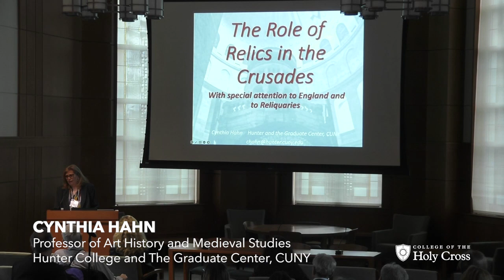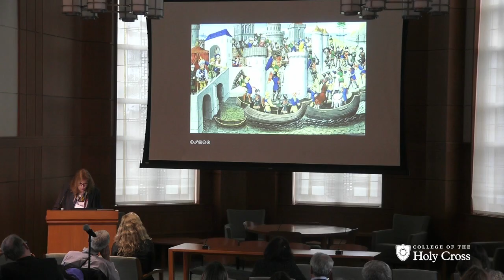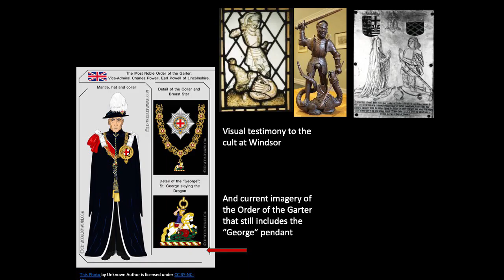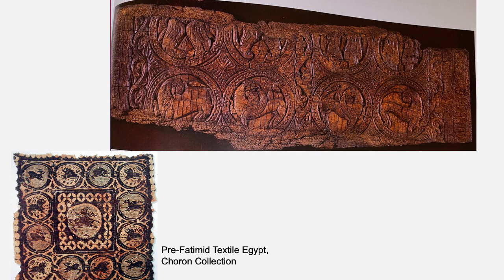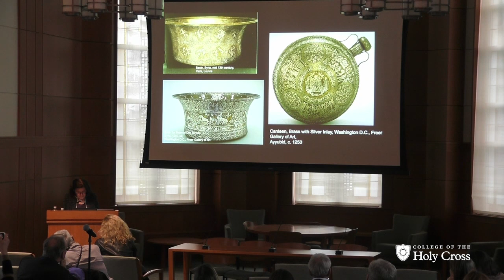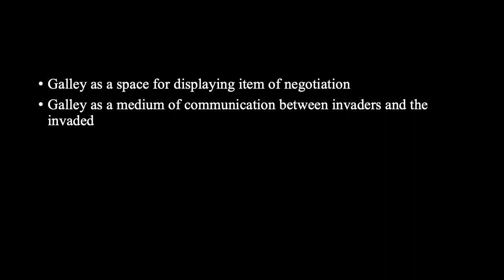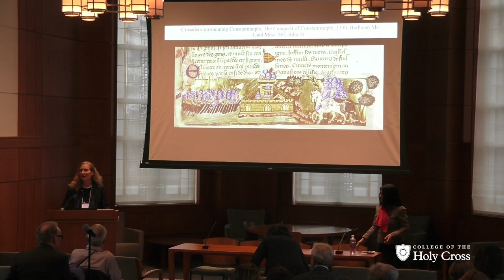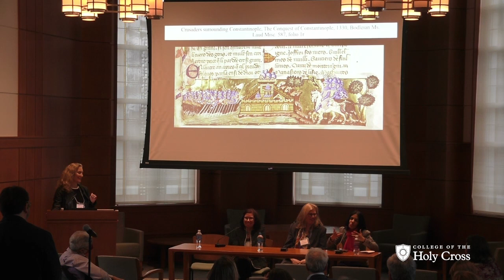Bringing the Holy Land Home Symposium: Sites (3 of 5)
Moderator: Anne Lester, Johns Hopkins University

Cynthia Hahn, Hunter College & Graduate Center of the City
University of New York
“The Place of Relics in the Crusades”
Eva Hoffman, Tufts University

“The Visual Arts and the Shaping of the Frankish Experience
of the Holy Land”

Paroma Chatterjee, University of Michigan
“The Galley as Display Space in the Fourth Crusade”

For more information about the Chertsey tiles and associated medieval objects,